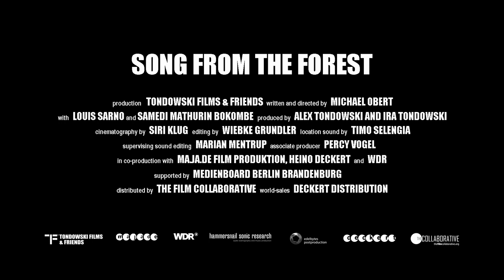Song From The Forest / AFF 2020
Michael Obert | Germany | 2013 | 96'

1044_2020 864_2014 (non-competitive)(aer liber)

Synopsis:
As a young man, American Louis Sarno heard a song on the radio that gripped his imagination. He followed the mysterious sounds back to the Bayaka Pygmies, a tribe of hunters and gatherers in the central African rainforest, and never left.
Today, twenty-five years later he is a fully accepted member of the Bayaka society and has a 13 year old son, Samedi.
For Louis the time has come to fulfill an old promise, and so father and son travel together from the African rainforest to another jungle, one of concrete, glass, and asphalt: to New York City.
A modern epic set between rainforest and skyscrapers.